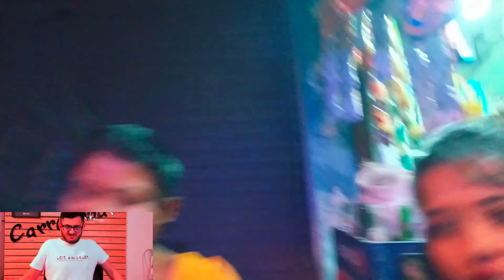dev da Kno disha k kadalo?🥹 || Tuli's vlog || vlog 10 || Hey net para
Kalipujo Vlog || Tuli's Vlog || Vlog 10 || Hey Net Para

Vlog 10
This is Moumita Gayen.
My nick name is Tuli .